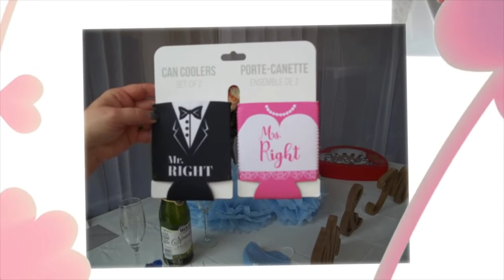Rachel & Joseph pix